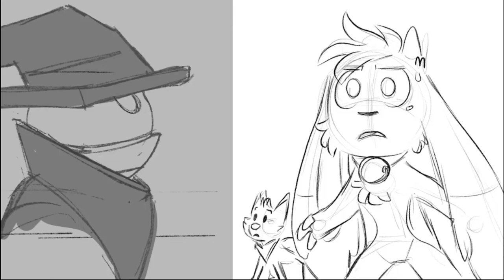FANTOCCIO BOSS FIGHT ONE HIT MODE (No Commentary)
Make sure to show some love to the creators of this game!

Hope you guys enjoyed this short little video that I made of the Fantoccio boss fight on one hit mode!

Billie Bust Up is an upcoming musical 3D Platformer with cute characters and catchy villain songs! This is a free demo version for the Fantoccio boss fight.